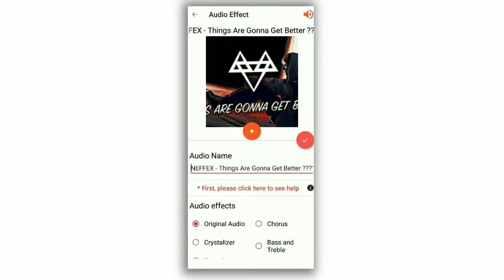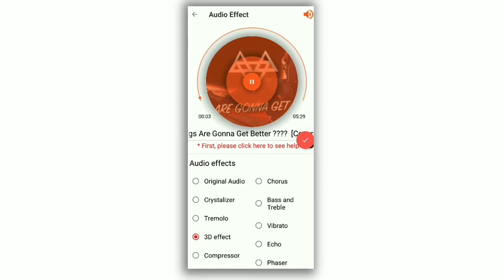Making 8D Audio WITH REVERB & ECHO On Android In 2020|NCY|SANTHOSH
I made 8d audio on android using An Application. It's not good as PC softwares.. But yes it's good enough 🙌

0:00 8D AUDIO
0:30 INTRO
0:35
0:44 STARTING
1:20 ECHO & REVERB

☑️ 𝗜𝗠𝗣𝗢𝗥𝗧𝗔𝗡𝗧 𝗟𝗜𝗡𝗞𝗦

*VIDEOS*